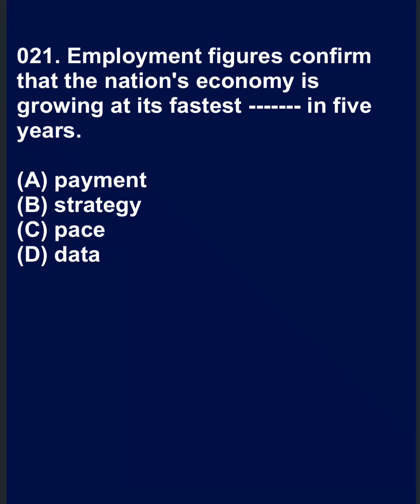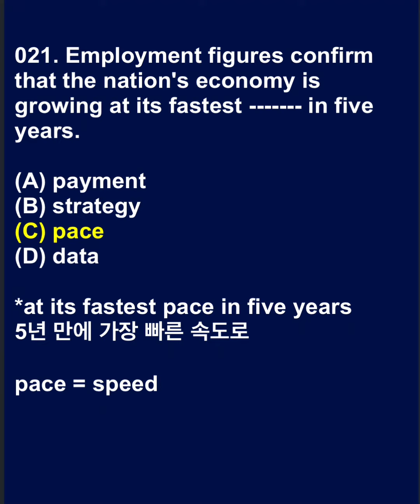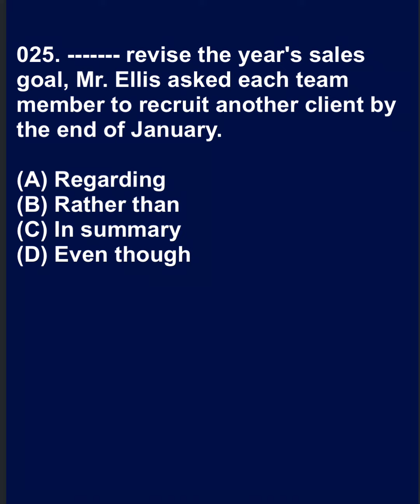토익연습 021-025